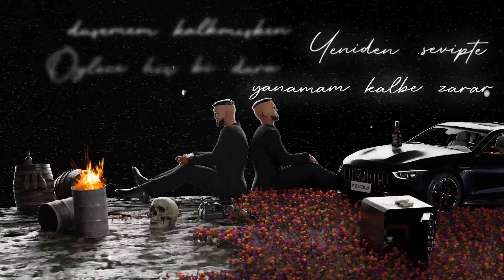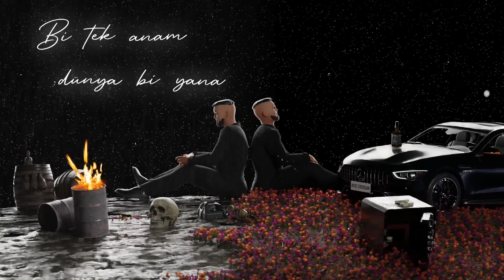Ayaz Erdoğan - Ya Varsa